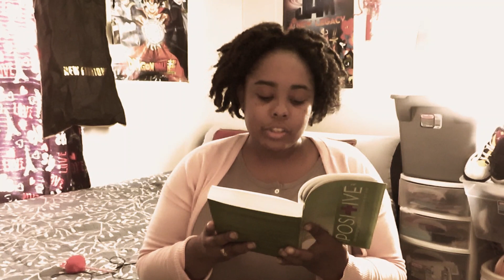Valentine's Day: Inspirational Message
Video Journal- Valentine's Day
00:00 Introduction
00:50 For Love Alone by CeCe Winans
01:51 Devotions: Love Believes + 1 Corinthians 13:7
04:04 Prayer